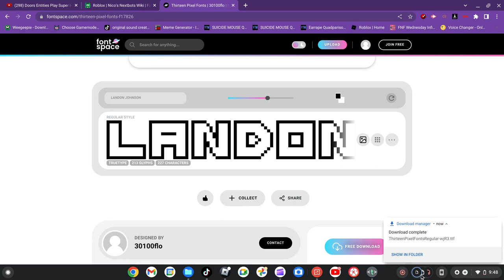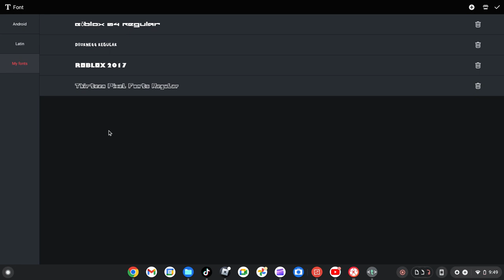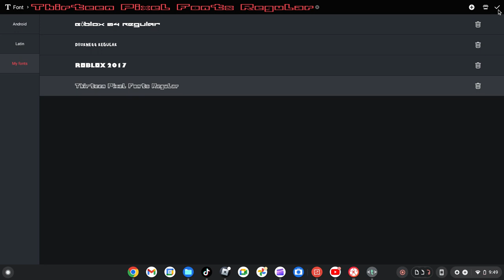How To Download Fonts In Kinemaster On Laptop